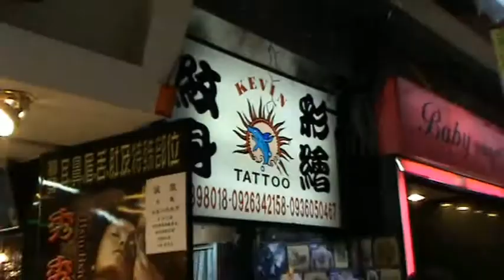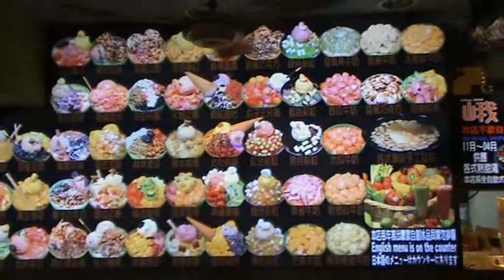Ximen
Some clips from an evening in Ximen, Taipei. Compatability issues have rendered the process of editing damn near impossible, resulting in a poor quality video with a screwed up frame rate in most clips.